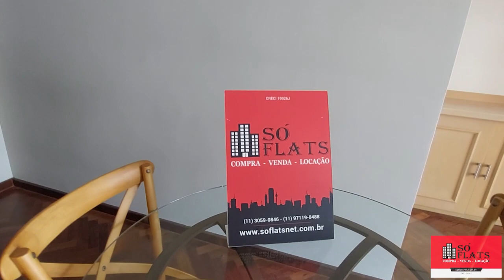Residencial Capote Valente apartamento disponível com 52m², 1 dormitório e 1 vaga de garagem.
Cód.: 42931

Localizado em uma area muito desejada: fica próxima ao comércio da rua Teodoro Sampaio e da vida noturna da Vida Madalena, além de estar localizada a uma curta caminhada de distância da região empresarial e bancária da Paulista e Cerqueira César, as quais também oferecem conceituadas opções de compras.

O flat está localizado na rua Capote Valente, bem perto da avenida Rebouças, com excelente acesso tanto de carro como de ônibus. Também é possível acessar as linhas Amarela e Verde do Metrô pela estação Consolação, que fica a uma distância razoável do flat.